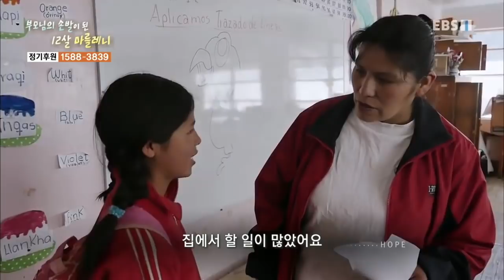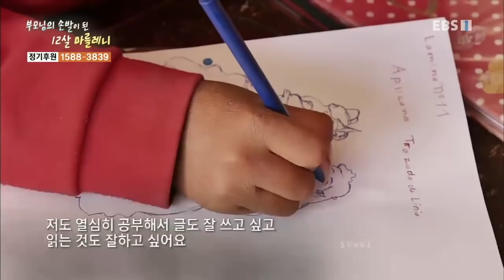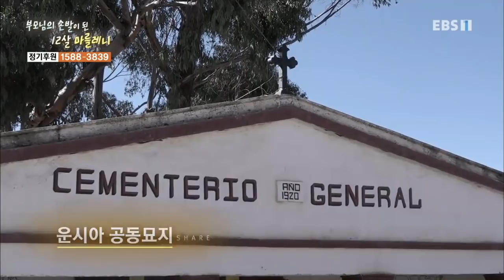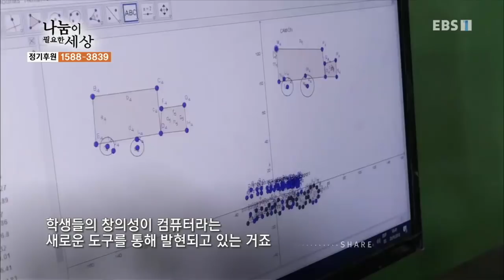글로벌 프로젝트 나눔 - 부모님의 손발이 된 12살 마를레니_#001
공식 홈페이지 ᐸbrᐳ 부모님의 손발이 된 12살 마를레니,